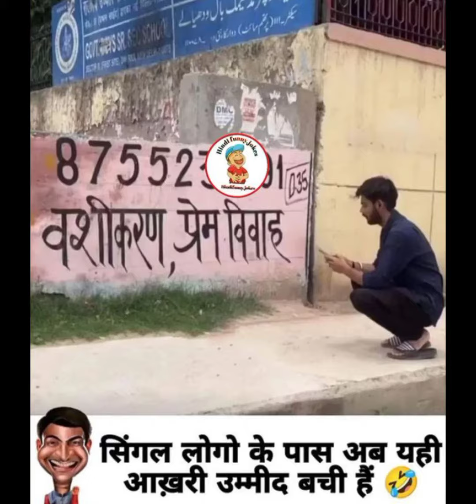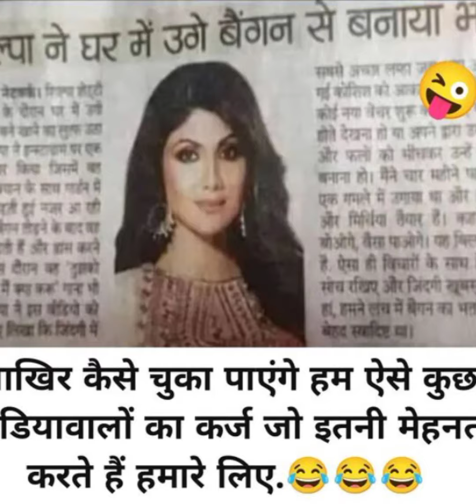memesfunny jokes। comedy videos Hindi में chutkule jokes photo🥰🥰comedy🤡🤡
memes funny jokes। comedy videos Hindi में chutkule jokes photo🥰🥰comedy🤡🤡
meme funny jokes comedy videos Hindi में chutkule jokes photo🥰🥰🥰 comedy🤡🤡
funnyjokes comedy photo chutkule jokes meme Hindi मेंmeme funny chutkule🥰🥰😭
meme।funny।jokes।comedy। chutkule।😂🥰😂🥰🤗meme funny jokes comedy videos Hindi में चुटकुले जोक्स
meme funny chutkule 🥰😭😂comedy videos Hindi में jokes
comedy funny memes chutkule in Hindi में🤗 😋वाह वाह क्या बात हैं 🤣comedy
meme funny reaction video
chutkule funny jokes comedy
funny jokes comedy reaction funny
meme photo
meme Amazon prime video
meme prime video
funny amazon prime video
meme funny photo jokes
meme funny
meme story video
meme story kahani Hindi language me
meme चुटकुले
funny videos 2023
हिंदी में चुटकुले जोक्स
new memes 2023
funny jokes comedy videos
funny jokes Hindi में
comedy funny chutkule Hindi में
funny in hindi moralstory
photo jokes Hindi comedy India
comedy funny
reaction funny
funny jokes
comedy चुटकुले
movies Bollywood jokes comedy
comedy nights with Kapil
comedy meme comedy videos
फनी कॉमेडी जोक्स
carton jokes comedy videos